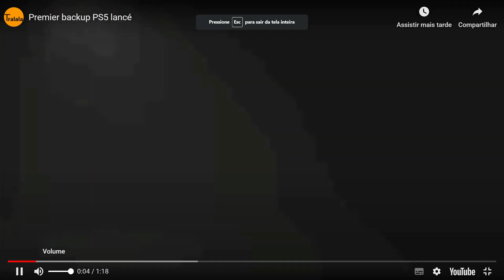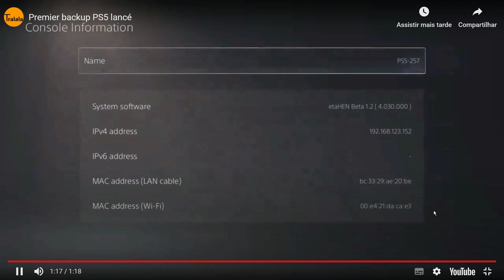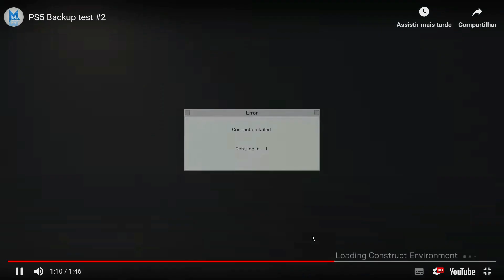✅PRIMEIROS BACKUP'S LANÇADOS DO PS5.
✅JOYSTICK BOM E BARATO EXCELENTE PARA PS4

✅COMPRE CONTROLES DE QUALIDADE COM A NYXI GAMING

📌COMPRE NA AMAZON POR ESTE LINK!

psn: ExplosaoDoGame
xboxlive: vinasx games on